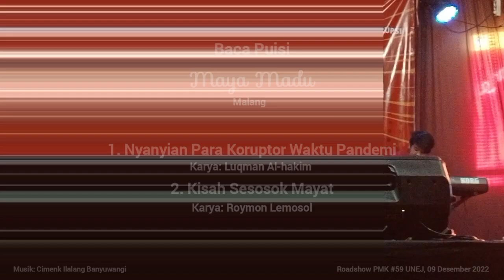Nyanyian Para Koruptor Waktu Pandemi & Kisah Sesosok Mayat || Maya Madu - Malang || Roadshow #59 PMK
Maya Madu (Kiki MD) - Malang

Baca Puisi
1. Nyanyian Para Koruptor Waktu Pandemi
Karya: Luqman Al-Hakim
2. Kisah Sesosok Mayat
Karya: Roymon Lemosol

Roadshow #59 Puisi Menolak Korupsi
Universitas Jember, 09 Desember 2022